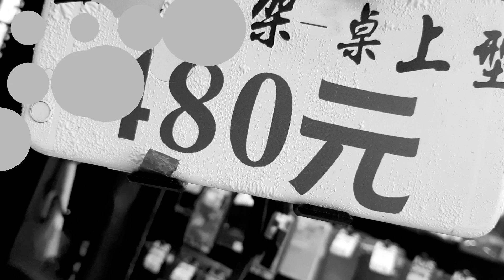kaohsiung taiwan ,central park+samira youssef